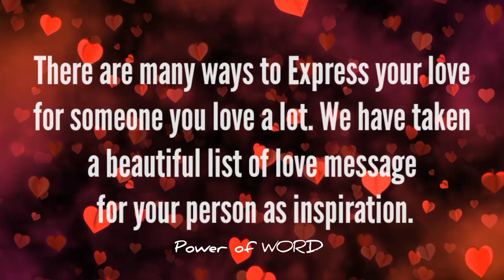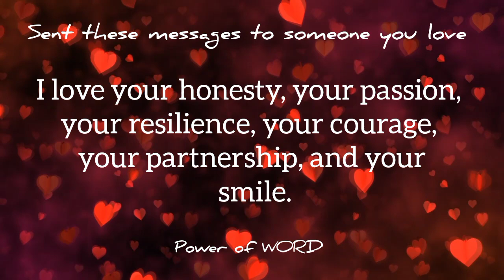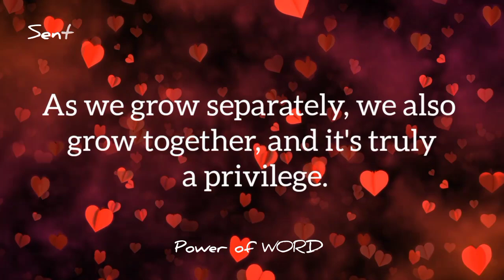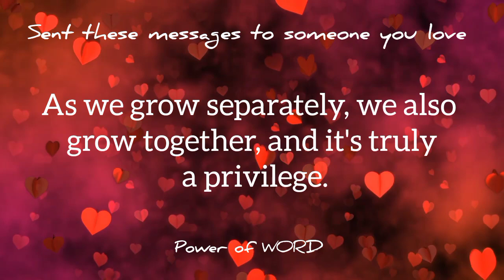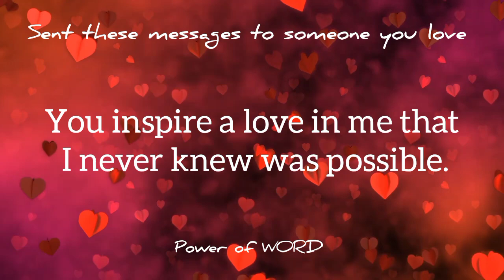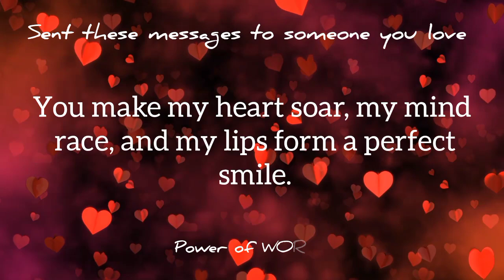Romantic Messages to Keep the Love💖 Alive While You're Apart❤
Love is not just a feeling, it's the little things we do for each other every day. From handwritten notes to surprise flowers, every gesture is a reminder of how much you mean to me.
    I cherish our moments together and can't wait for many more to come. I love you."

1. "You are the light of my life.

2. "Every moment with you feels like a dream come true.

3. "My love for you grows stronger with each passing day.

4. "In your arms, I have found my home.

5. "You are the most beautiful blessing in my life.